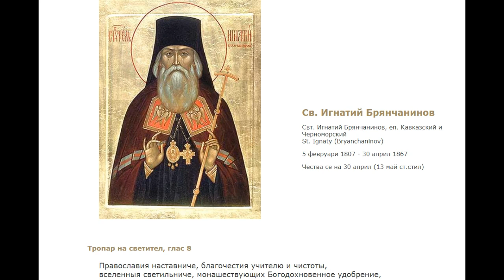Ад и вечные муки есть. Читает Голубева Екатерина.